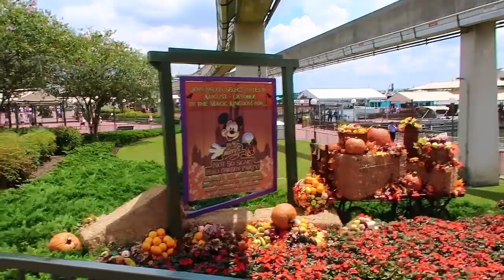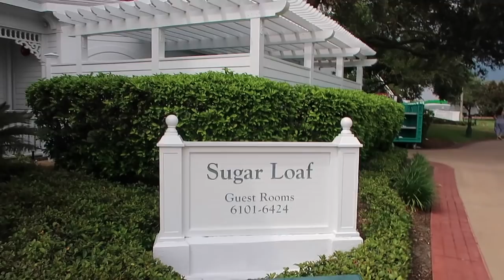DISNEY WORLD VLOG DAY 24 GRAND FLORIDIAN CLUB LEVEL CHECKING IN AUGUST 2018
So we decided to switch over to club level/concierge at the Grand Floridian for the rest of our trip!! And we also extended a night! Our building we moved to just opened today! Its been closed since May! While we waited for our room to be ready, we headed over to the Magic Kingdom for lunch! Me and Erik wore matching Stitch shirts! We had a great lunch at Tony's. Susan from NJ! So nice meeting her! Erik vlogs, and goes through what everyone ordered, without having any idea what they ordered lol. When we were leaving lunch we caught the end of festival of fantasy since it now starts at 2:00! After that, we all headed over to the Harmony Barber shop where me and Dad got haircuts! Well, I just got my undercut buzzed lol. We let Erik vlog while we got a haircut. After that, we went back to the Grand Floridian to check into our new room! It was snack time when we got there so we had some delicious goodies. We LOVE our new room and our view! Then it was dinner time!! So many options! Even an open bar! Every night! We wanted to swim after that but the pool closed for lightening. The sunset was beautiful so we sat on the beach and relaxed! Then it was dessert time!! The pool finally opened back up, so Erik went in but it was too cold for us to go in. WE CAN SEE THE FIREWORKS FROM OUR ROOM!! And guess what. there was a gecko greeting us here tonight at our NEW BUILDING.. same time when we got home.